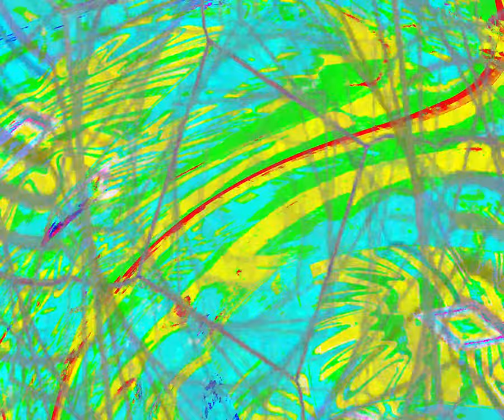[EPILEPSY WARNING] Movie 24 03 24 05h00m09s